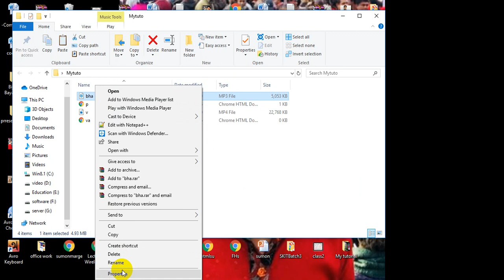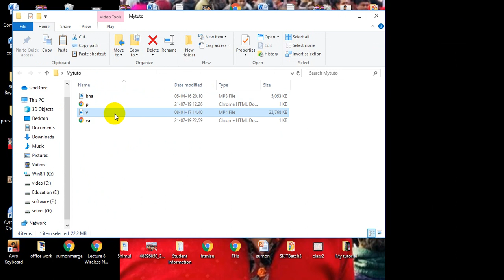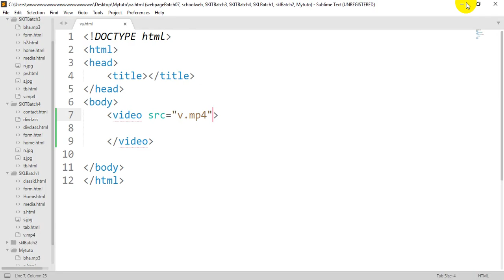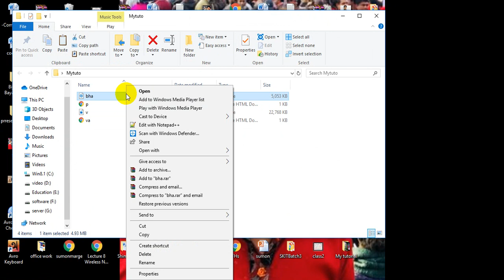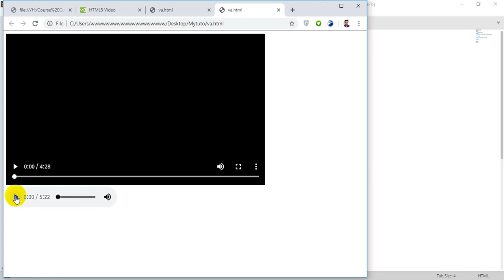How to insert Video and Audio in a website using Html 5,css in Bangla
I inser here Audio and video rule using HTML5.Here I uses Sublime text3 software